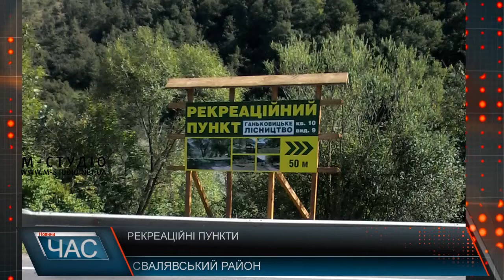Рекреаційні пункти на Закарпатті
Урочище Вовчий, на Свалявщиніі - одне з найпопулярніших місць для відпочинку . Влітку, люди в пошуках мальовничої місцини, їдуть сюди, щоб відійти від міської метушні, подихати свіжим повітрям, оздоровитися та покращити самопочуття.